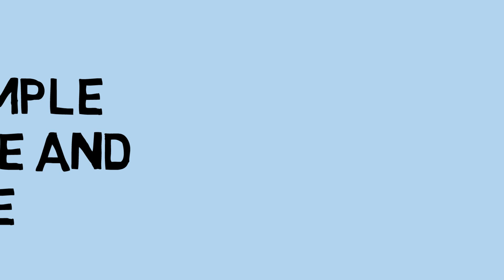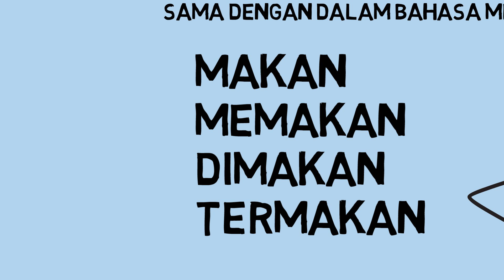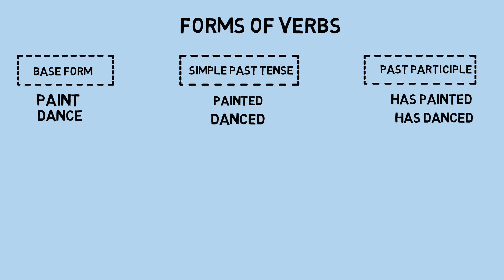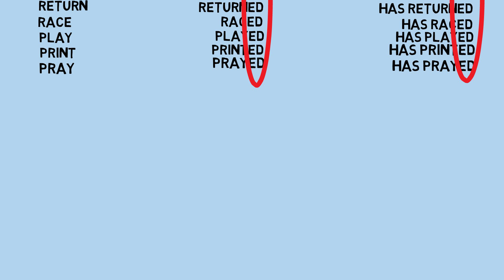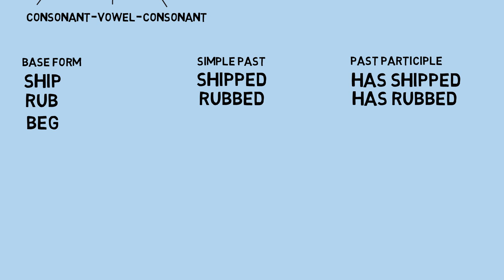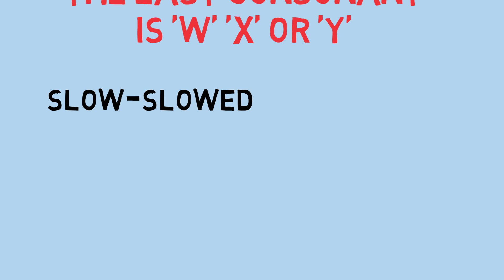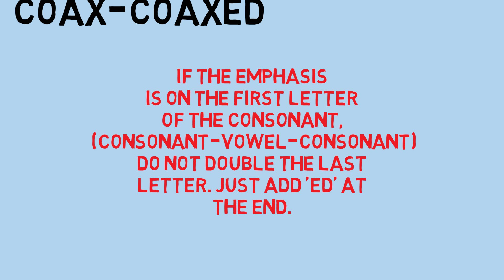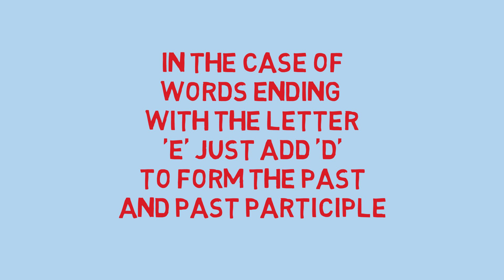belajar bahasa inggeris mudah. guna bahasa malaysia . (regular verbs)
this video explains some of the rules of regular verbs. Recognizing patterns and rules for regular verbs.